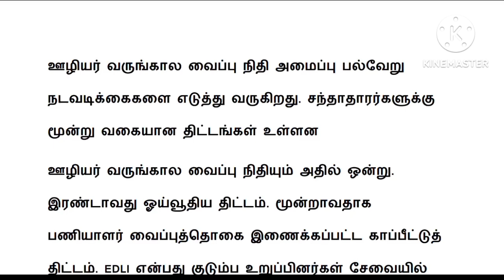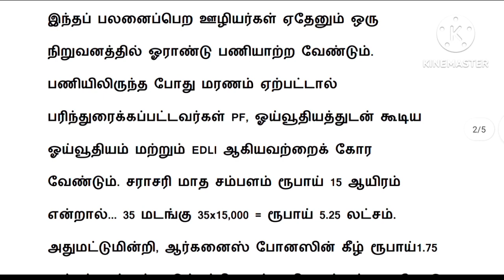EPS 95 pension latest news in tamil 2023/epfo tamil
EPS 95 update news in tamil 2023/ epfo tamil